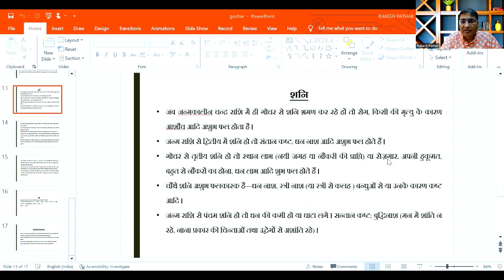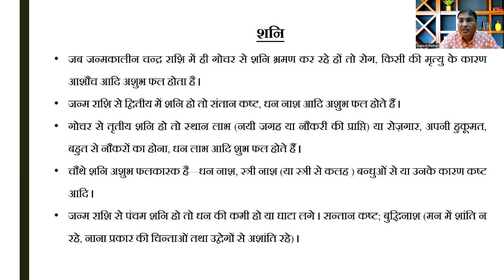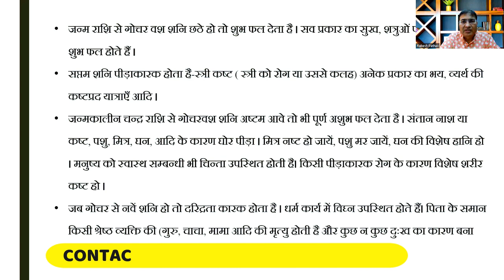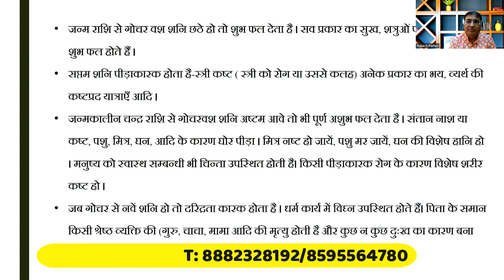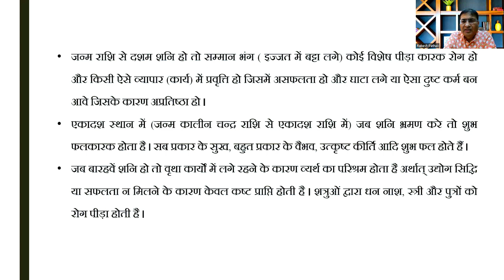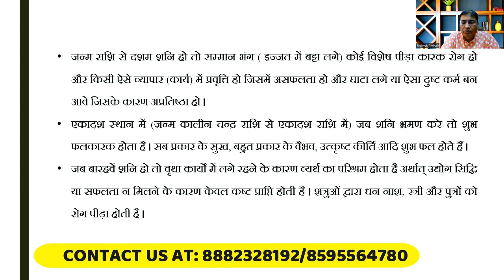शनि का विभिन्न राशियों में गोचर आपको क्या फल देता है